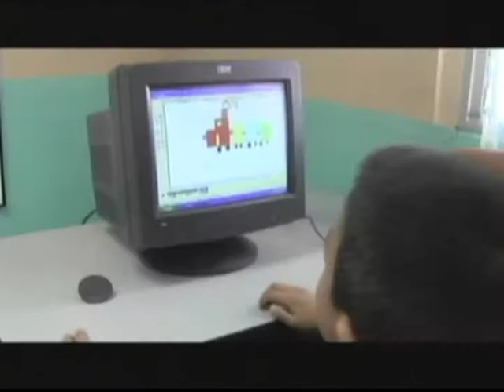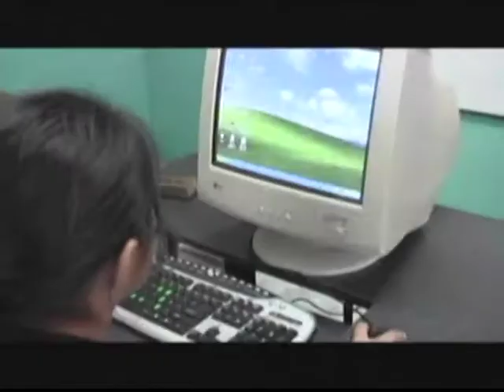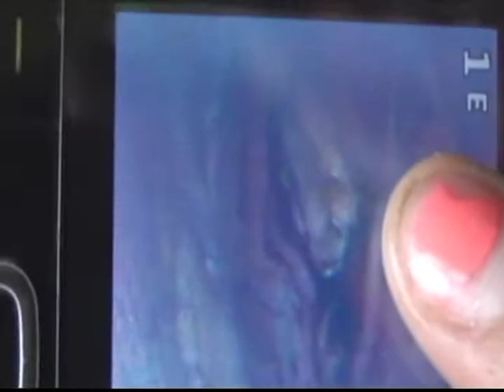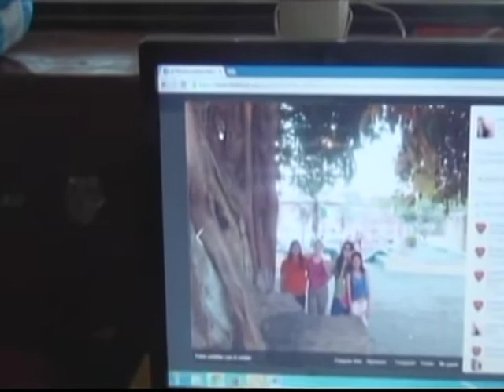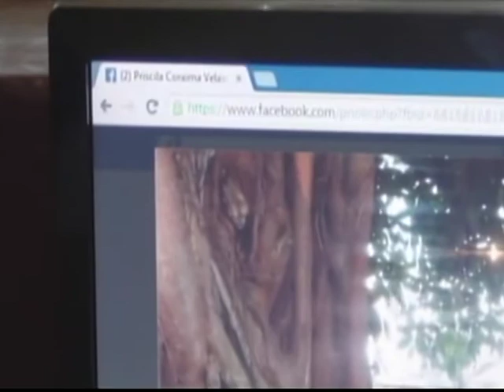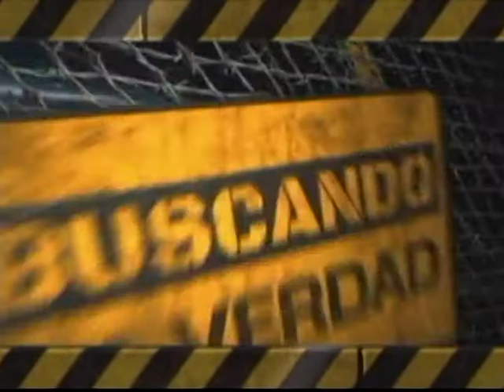Noticiero del Viernes 5 de Septiembre